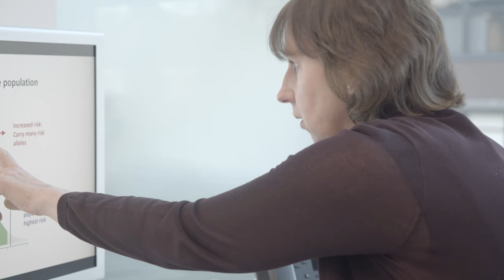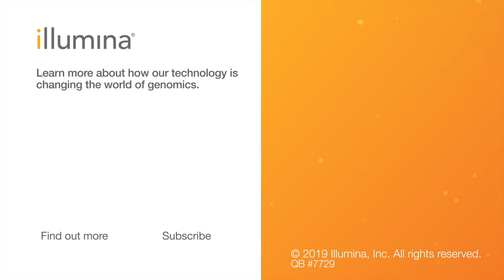Polygenic Risk Score Series | Learn More About Using Polygenic Risk Scores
Explore how polygenic risk scores can be used to predict an individual’s risk of complex disease. Geneticist Gerome Breen and Professor of Statistical Genetics Cathryn Lewis of King's College, London, as well as Professor of Statistical Genetics David Evans and Professor of Quantitative Genetics Peter Visscher from the University of Queensland share their insights.